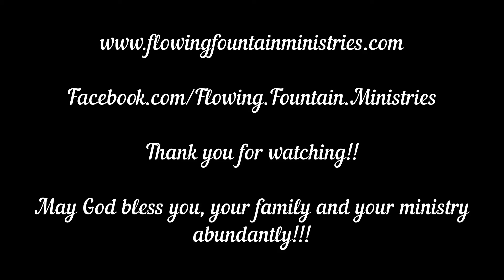Prayer: At The Fountain March 2021 Magaly Fountain